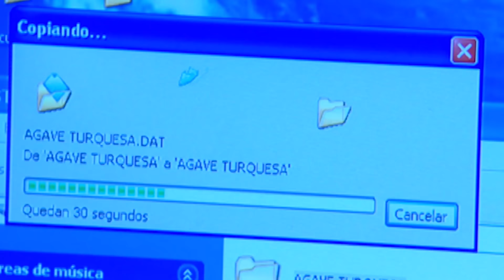Destilando amor: ¡Pamela se entera que Aarón regresó con Minerva! | Escena - C 50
Ahora que Minerva regresó con Aarón Montalvo le pide que no vuelva a ver a Pamela, por lo que su boda con ella tendrá que cancelarla. Pamela se entera que Aarón la volvió a engañar y solo jugó con ella, por lo que le roba toda su información. Doña Pilar, cansada de que Isadora esté atacando a Rodrigo, la pone en su lugar.

Tras la muerte de Don Amador Montalvo, Teresa llega a 'La Montalveña' para trabajar en la cosecha de agave; en donde conoce a Rodrigo, de quién se enamora perdidamente. Ambos viven un gran amor, pero las intrigas de Aarón pondrán a prueba su amor.